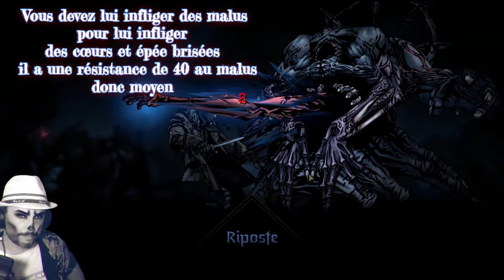Darkest Dungeon2 fr comment ça marche?L'Ambition ép 2 aide cultiste région 4 et Boss de la montagne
Conseil faire le boss  de la montagne facilement !Bien ce préparer pour le cultiste de la région 4 et Boss de la montagne ,gagner des souvenirs pour les héros ,bien nettoyer ses attributs négatifs pour la confession 5
Darkest Dungeon 2 fr comment ça marche ? ép 6 la montagne papa ou maman cultiste et les autres !
Bien choisir les héros à faire progresser
Faire progresser les amitiés !
et pleins d'autres astuces!

00:00 Intro
0:50 c'est quand qu' on joue
01:02:10 Boss et Conclusion

ENTREZ DANS LE NOUVEAU MONDE DE DARKEST DUNGEON 2
La suite tant attendue du RPG d'horreur gothique à succès de Red Hook ! DDII mettra votre courage à l'épreuve et vous mènera au bord de la folie. Armez-vous de vos capacités et équipez votre groupe pour le voyage qui vous attend. Ce sera ardu.

L'histoire continue, soyez prêt à tout !
Darkest Dungeon II est un jeu d'espoir, de courage et de détermination. Il nous rappelle qu'en temps de crise, nous ne pouvons pas attendre le salut, nous devons le trouver nous-mêmes, le mériter, malgré nos faiblesses.
La confession de la Rancœur mise a jour du 10/07/2024

Environnements cauchemardesques
De la région en flammes à la région malade de Foetor, la longue route vers la montagne mettra à l'épreuve vos stratégies et votre endurance. Explorez cinq régions distinctes, chacune avec ses propres créatures et défis uniques.

L'autel de l'espoir
Bénéficiez d'un système massif d'améliorations et d'avantages qui vous ouvre de nouvelles stratégies pour chaque expédition. Choisissez ce qui est important pour vous lorsque vous formulez vos assauts sur la montagne.

Le stress vous accompagnera jusqu'à la mort.

Jeux de Red Hook studios.

tiktok de Bad musique

Special thank you for your commentaire support :❤️👌

Les Chevalier de la table Ronde du LVD.G
nini la valkyrie
LPJ
davidysmart
kris Rikourt
œil de lynx
Greed
ben忍
TyphloOmega
Monsieur_Ritournelle
Badsmusic
Mecasteph : Stéphane
OLM
Game of Game
Thomas Patin
​​Bruce Guilmard
Patrick

et les autres villageois !
francisbernie
cowboy2lo
Madvanger
Richard
Sun